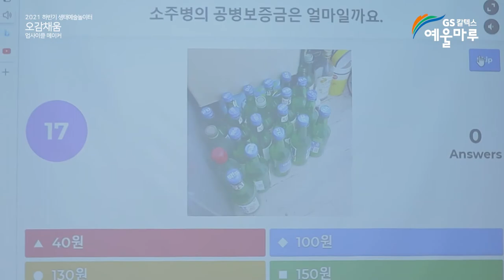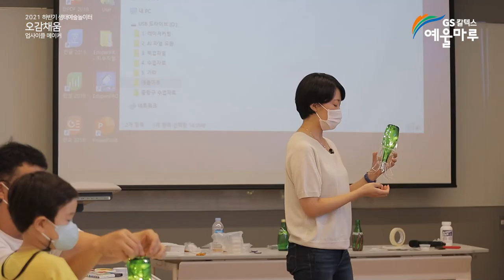2021 하반기 생태예술놀이터 오감채움〈업사이클 메이커〉